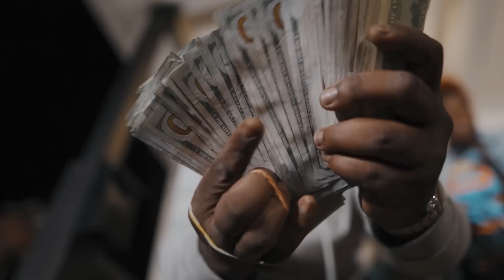Tlb$ x Rio Da Yung OG x Louie Ray - " Bubbling" (Official Music Video)